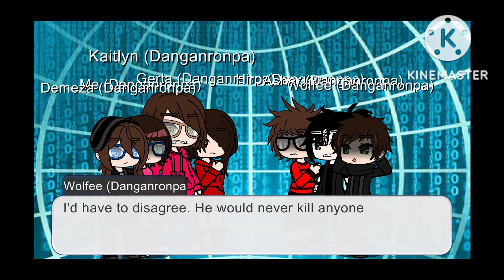Scrum Debate (I think) idea for Hiro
People for the series:
@Asher (I couldn't tag you)
@Demeza (I also couldn't tag you)